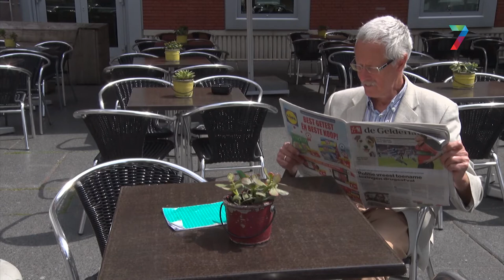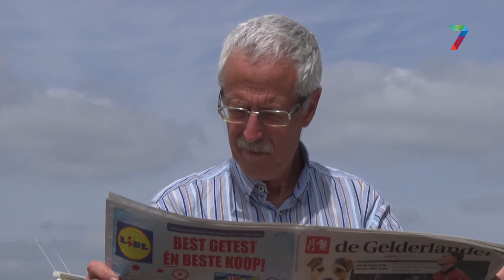Column van Vincent Cantrijn: Druk